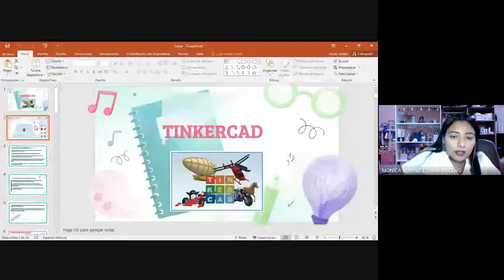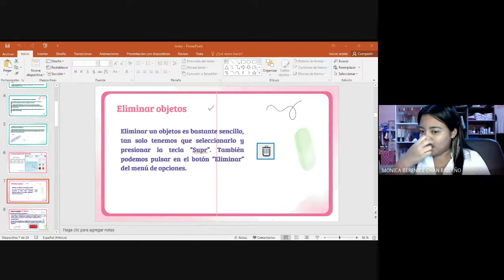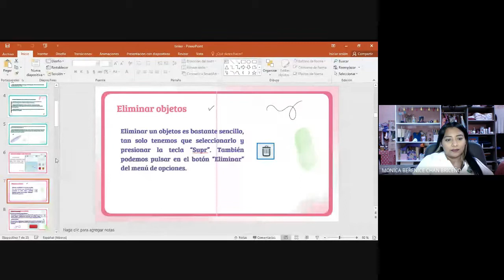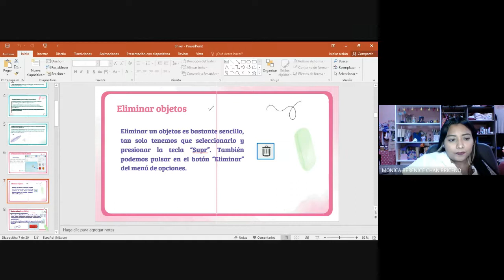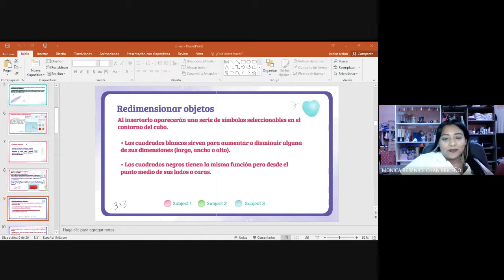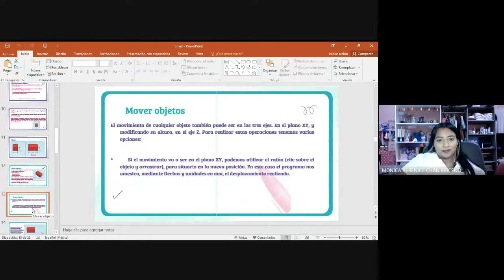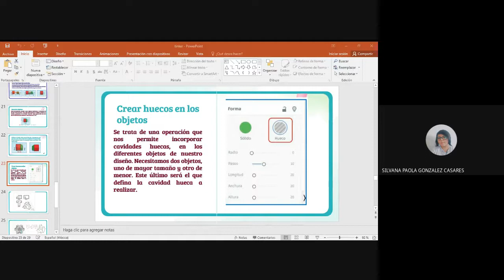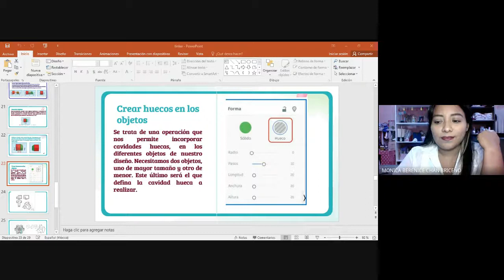2G OCUPACIONAL DIBUJO TÉCNICON 2021 10 22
Clase del día viernes 22 de octubre de 2021